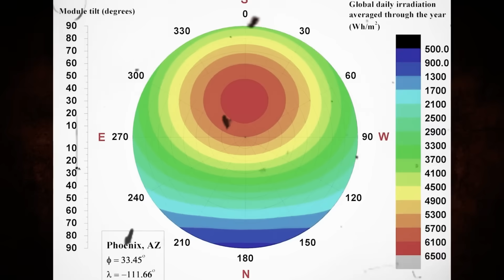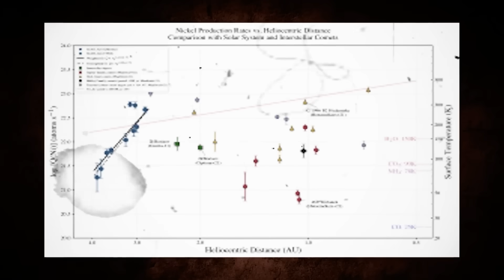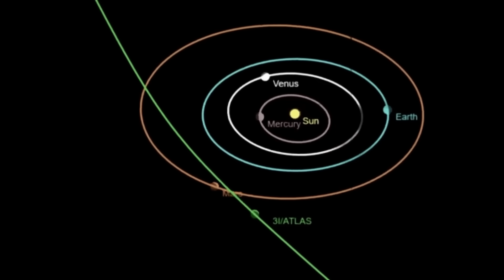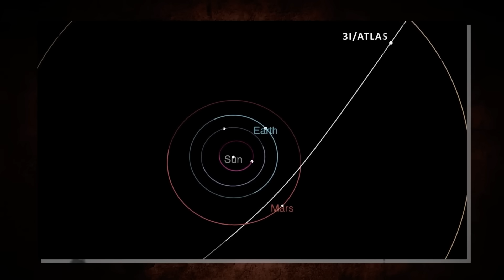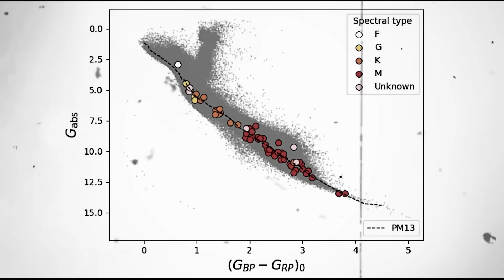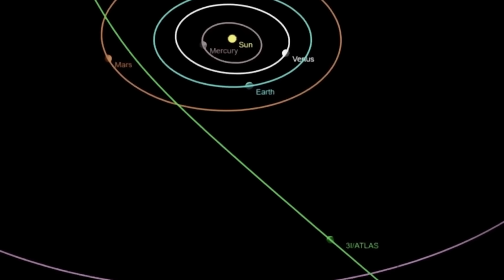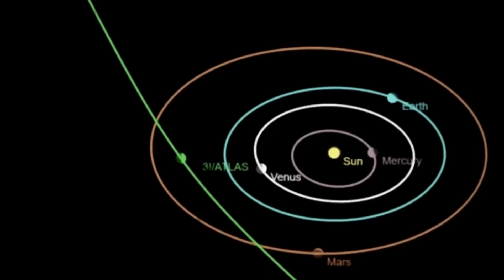3I/ATLAS Just Took a Direct Hit From the Sun — What JWST Saw Will TERRIFY You!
Interstellar comet 3I/ATLAS has just been struck by a massive solar blast — and the James Webb Space Telescope captured the terrifying aftermath. What scientists are now revealing has left the astronomy community stunned. Could this mysterious visitor from deep space carry hidden dangers for Earth?

In this video, we explore the shocking details of the Sun’s direct hit on 3I/ATLAS, what JWST uncovered in its latest images, and why experts are sounding the alarm about the future of this interstellar object. The universe just got a lot more dangerous than we thought…